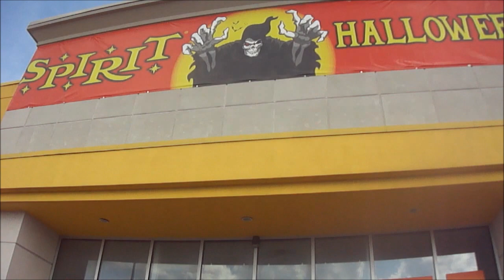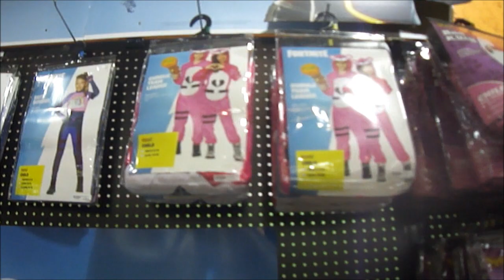Spirit Halloween Store 2018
Check all the neat stuff they have.